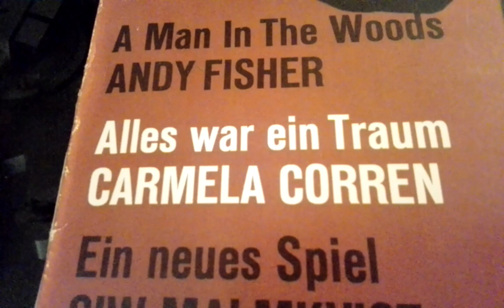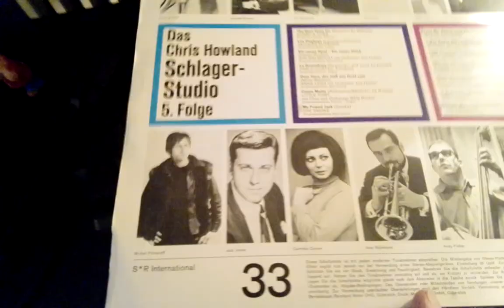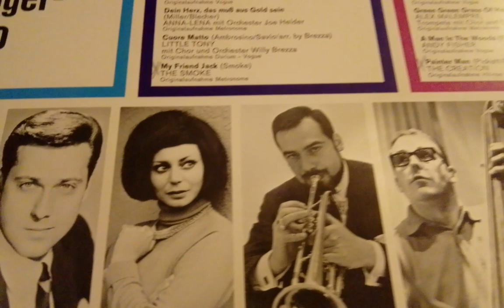Carmela Corren Alles war ein Traum LP V.A.Chris Howland Schlager Studio 5.Folge (1967)